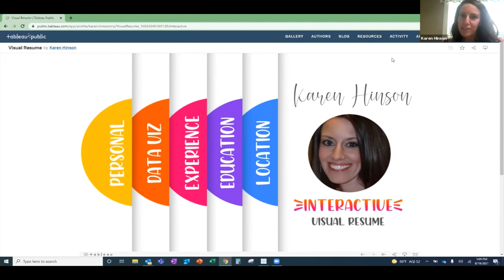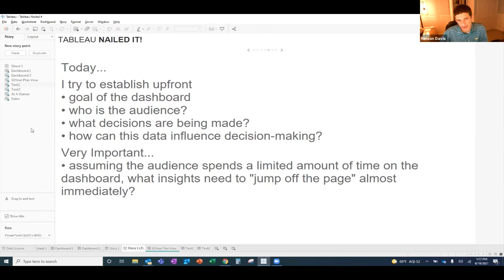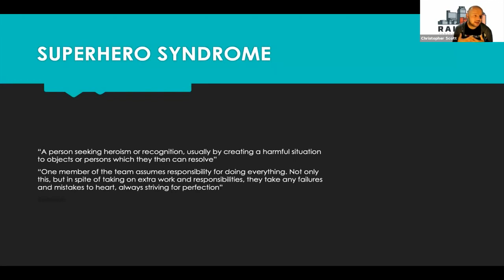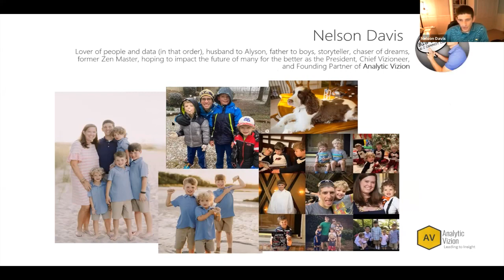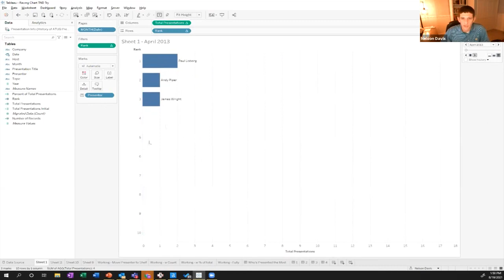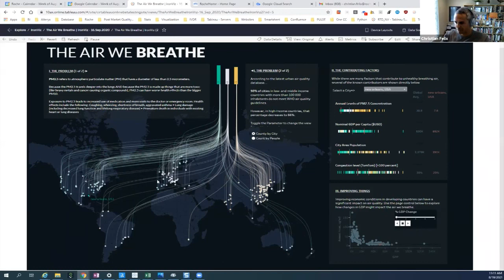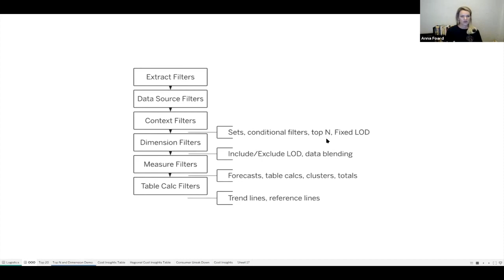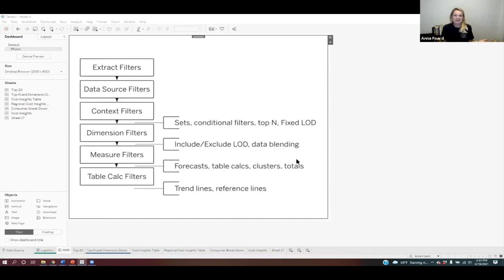Atlanta, RDU & Tucson - Epic Fails | ATUG (August 19, 2021)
Christian Felix (Staff Programmer Analyst at Ventana Mediacl Systems), Christopher Scott (Data Analytics Consultant at Genworth Mortgage Insurance), Nelson Davis (President & Chief Vizioneer at Analytic Vizion), Karen Hinson (Senior Lead Analyst at Chick-fil-A), and Anna Foard (Director of Training & Tableau Consultant at Data Crunch) come together to share their epic fails and how they worked through them.